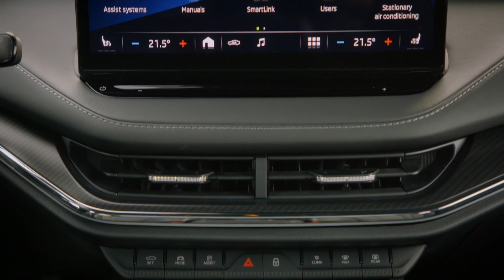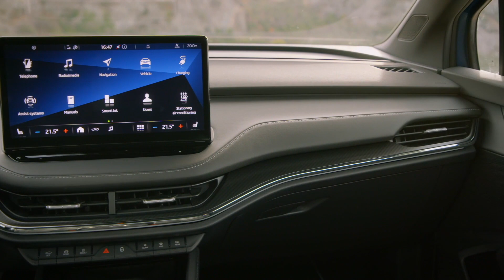Der ŠKODA ENYAQ RS iV -Sicherheit - Optimierter Travel Assist und bis zu neun Airbags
Der ENYAQ iV setzt Maßstäbe bei der aktiven und passiven Sicherheit: Im Euro NCAP-Test hat das elektrische SUV im Jahr 2021 die Höchstwertung von fünf Sternen erhalten, zudem wurde es in seiner Klasse als sicherstes Fahrzeug des Jahres ausgezeichnet. Neben den bis zu neun Airbags haben zu diesem Ergebnis auch die zahlreichen innovativen Assistenzsysteme wie die aktuelle Version des Travel Assist beigetragen. Das sportliche Topmodell ist serienmäßig mit Matrix-LED-Hauptscheinwerfern ausgerüstet, das Head-up- Display mit Augmented Reality ist optional erhältlich.

Das optionale Head-up-Display des ENYAQ RS iV zeigt Informationen für den Fahrer auf zwei Anzeigefeldern an der Frontscheibe an, sodass er seinen Blick jederzeit auf die Straße richten kann. Im Augmented-Reality-Bereich werden Richtungspfeile des Navigationssystems als größere Symbole virtuell direkt auf die Straße vor dem Fahrzeug projiziert.